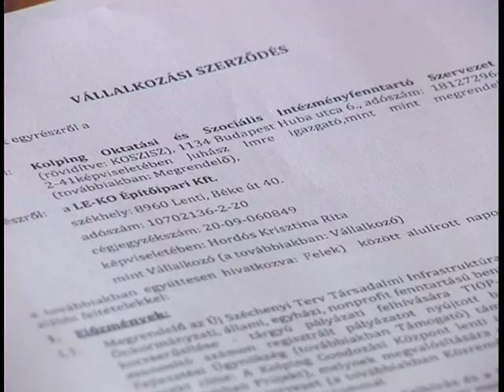Elkezdődött a Kolping Gondozási Központ épületének bővítése • 2015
A lenti Kolping Gondozási Központ épületének bővítése elkezdődött és február 3-án sor került a munkaterület átadására a LE-KO Kft. részére.